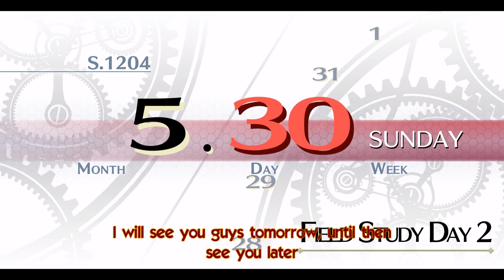Let's Play Legend of Heroes: Trails of Cold Steel (23) - Ch.2: First Night in Bareahard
After a long talk into the night, Rean and Jusis (and by extension Machias) are beginning to understand each other